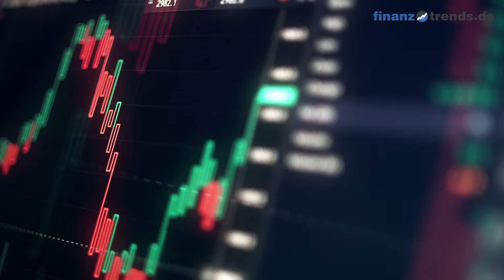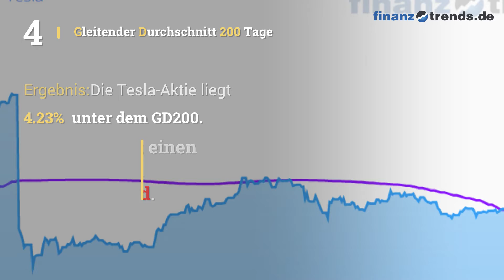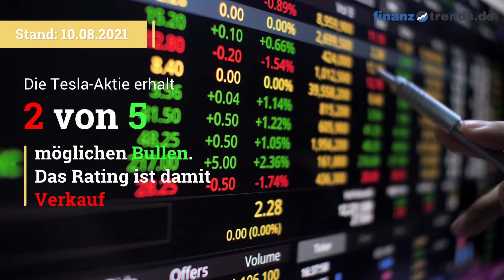Tesla Aktien Analyse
In diesem Video erhalten Sie eine aktuelle Bewertung der Tesla Inc Aktie (ISIN: US88160R1014) nach dem bewährten Fünf-Bullen-Rating-System von Finanztrends. In dieser technischen Analyse betrachten wir das 30-Tage-Momentum, die Relative Stärke nach Levy, das Trend-Rating, den Hype-Faktor und den GD200-Vergleich. Wenn eine Kennzahl einen gewissen Schwellenwert überschreitet, deutet das auf einen steigenden Trend hin. In diesem Fall legt der Indikator einen Kauf nahe und das Wertpapier erhält in unserem Fünf-Bullen-Rating-System einen Bullen. Die Anzahl der Bullen liefert für die Aktie eine Gesamtbewertung und Sie erhalten somit eine klare Antwort auf die Frage: kaufen, halten oder verkaufen? Die Indikatoren unseres Fünf-Bullen-Rating-Systems: Das 30-Tage-Momentum analysiert den kurzfristigen Trend der Aktie. Überschreitet Wert die Marke 1,05, gibt es einen kurzfristigen Aufwärtstrend – und die Aktie erhält von uns den ersten Bullen. Relative Stärke nach Levy: Hierbei handelt es sich um einen fortlaufenden Vergangenheitsvergleich, der nicht zu verwechseln ist mit dem „Relative Strength Index“ (RSI). Um die Kennzahl zu berechnen, wird der Wochen-Schlusskurs der Aktie durch das arithmetische Mittel der Wochen-Schlusskurse im jeweiligen Betrachtungszeitraum dividiert. Überschreitet die Kennzahl den Wert 1,05, gibt es einen kurzfristigen Aufwärtstrend – und die Aktie erhält von uns einen Bullen. Das Trend-Rating zieht Schlüsse aus den Kursbewegungen der letzten sieben Wochen. Wenn der Titel im Trend-Score den Wert 20 überschreitet und bei unserem Fünf-Bullen-Rating durchschnittlich über 2,5 liegt, deutet dies auf einen aufsteigenden Trend hin. Dann erhält die Aktie einen weiteren Bullen. Hype-Faktor: Wie wird der betrachtete Titel im Vergleich zur Konkurrenz gesehen? Befindet sich das Wertpapier im Betrachtungszeitraum unter den 100 beliebtesten Aktien und in der Top 3 der jeweiligen Peergroup, vergeben wir einen Bullen. GD200-Vergleich: Befindet sich der Kurs des Wertpapiers momentan mehr als Fünf Prozent über dem Gleitenden Durchschnitt der letzten 200 Tage, vergeben wir einen Bullen.